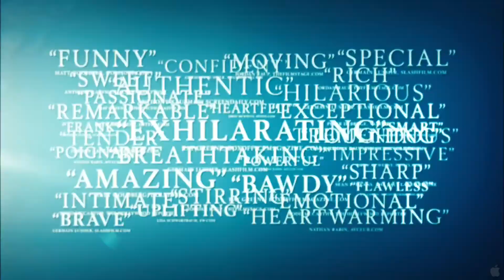The Sessions (2012) - Trailer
Director: Ben Lewin
Writer: Ben Lewin (screenplay)
Stars: John Hawkes, Helen Hunt and William H. Macy

Storyline: At the age of 36, Mark O'Brien, a man in an iron lung, decides he no longer wishes to be a virgin. With the help of his therapist and his priest, he contacts Cheryl Cohen-Greene, a professional sex surrogate and a typical soccer mom with a house, a mortgage and a husband. Inspired by a true story, The Surrogate, follows the fascinating relationship which evolves between Cheryl and Mark as she takes him on his journey to manhood.

Genres: Drama

Release Date:
USA 23 January 2012  (Sundance Film Festival)
USA 26 October 2012  (limited)
Germany 3 January 2013
Belgium 9 January 2013
Denmark 7 March 2013

Want to increase our YouTube Views, Facebook Likes, Twitter Followers, etc?
to join the AddMeFast for FREE,
the fastest social promotion network ever!